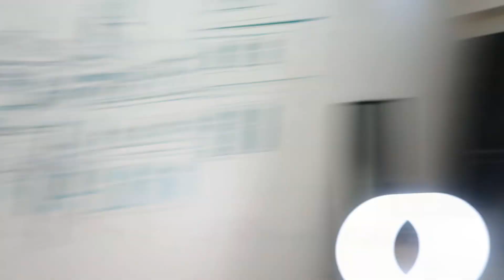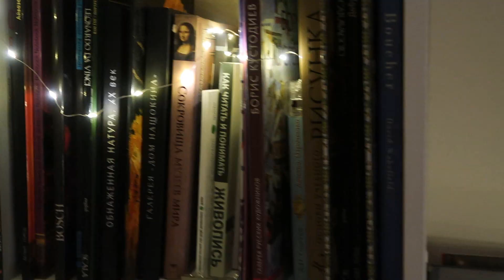Украшаю комнату к новому году 2021!!)))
ДА, я знаю, что рановато, но так хочется зимы и праздника!))))
В этом видео я покажу как украшала свою комнату к Новому 2021 году!
пишите  в коментарии какое видео сделать следующим:)